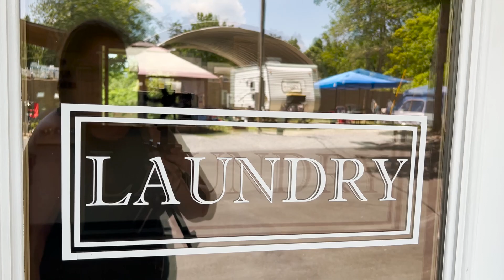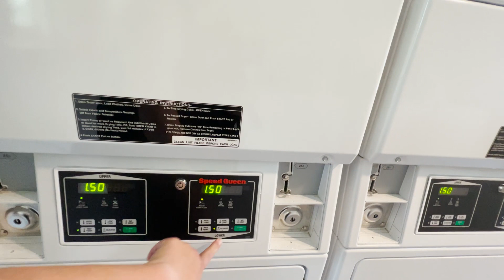Gateway To The Smokies RV Park REVIEW + COMPLETE DRIVE THROUGH TOUR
ARE YOU PART OF THE MILES CLUB?

‣‣‣‣‣‣‣‣‣‣‣‣‣‣‣‣‣ THIS EPISODE ‣‣‣‣‣‣‣‣‣‣‣‣‣‣‣‣‣
Check out our stay at Gateway To The Smokies RV Park in Pigeon Forge, TN!

While visiting the Smoky Mountains, we stayed at Gateway To The Smokies RV Park. In this video you'll get a full drive through tour, detailed views of all the amazing amenities and our thoughts on our stay.

‣‣‣‣‣‣‣‣‣‣‣‣‣‣‣‣‣ LINKS ‣‣‣‣‣‣‣‣‣‣‣‣‣‣‣‣‣

‣‣‣‣‣‣‣‣‣‣‣‣‣‣‣‣‣ OUR UPGRADES ‣‣‣‣‣‣‣‣‣‣‣‣‣‣‣‣‣

Amazon Storefront:

Address:
Miles From Missouri
Saint Clair, MO 63077

‣‣‣‣‣‣‣‣‣‣‣‣‣‣‣‣‣ FAQ ‣‣‣‣‣‣‣‣‣‣‣‣‣‣‣‣‣
Camera:
Mini Mavic 2

Editing Software: Adobe Premier Pro - Canva - PicMonkey

🎵 MUSIC

**We are a participant in the Waggle Partner Program & the Amazon Influencer Program, an affiliate advertising program designed to provide a means for us to earn fees by linking to affiliated sites.